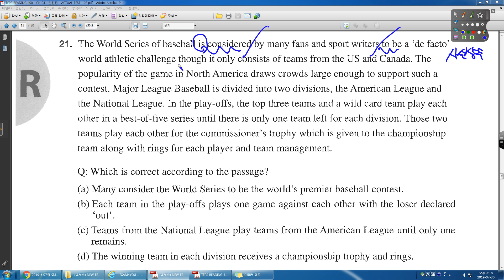TEPS 400 READING ACTUAL TEST 03 21번